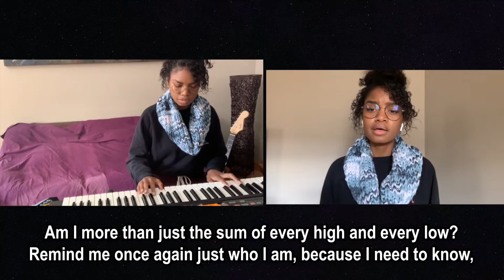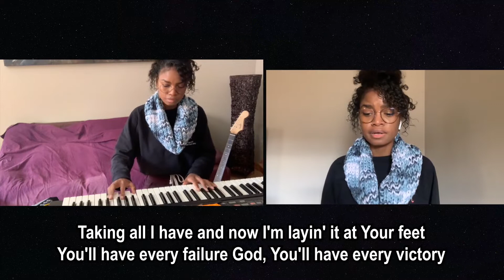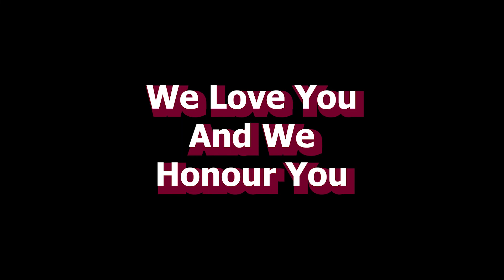Emmanuel Wynberg Online - 9 August 2020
Welcome to the service of Emmanuel Wynberg, Cape Town.

Thank you for joining us and we hope that you are blessed by this service.

The music used in this video:
Artist: Lauren Daigle
Album: Look Up Child
Released: 2018

Artist: We Will Worship
Album: Mmuso
Released: 2016

Artist: Mandisa
Album: What If We Were Real
Released: 2011